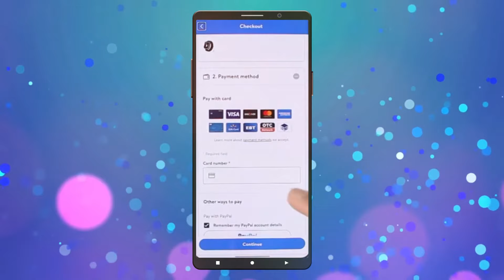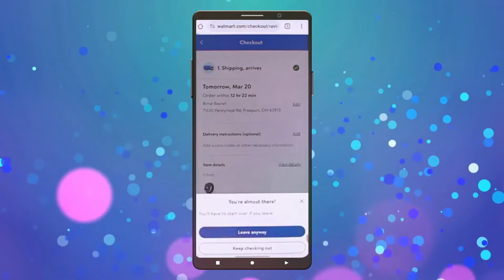Cómo usar una tarjeta de regalo de Walmart en línea